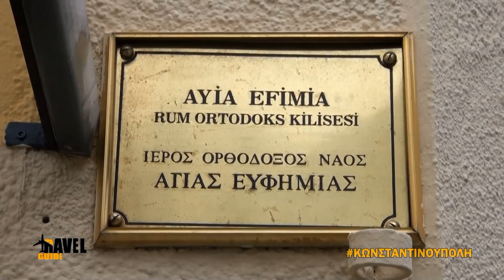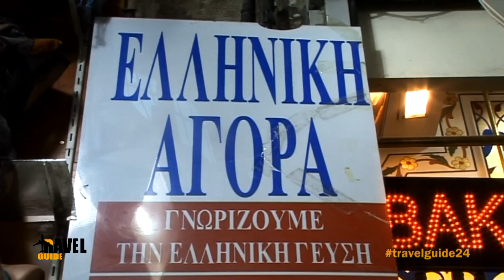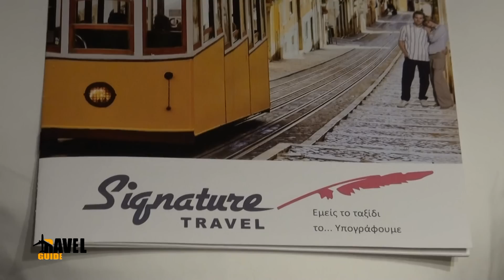Travel Guide ΚΩΝΣΤΑΝΤΙΝΟΥΠΟΛΗ - Α' ΜΕΡΟΣ - Constantinople | Full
Καλωσήρθες στο κανάλι μας! Ευχαριστούμε που ταξιδεύεις μαζί μας 😊
Με τον Θάνο Παπαδημητρίου | TV host Thanos Papadimitriou

Facebook & Twitter TRAVEL GUIDE 24 | Instagram Travelguidetv